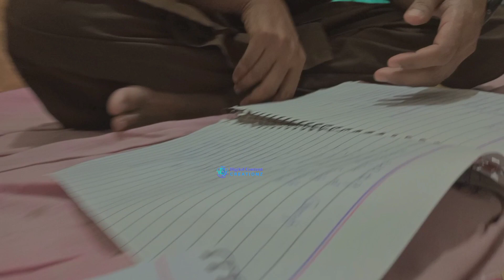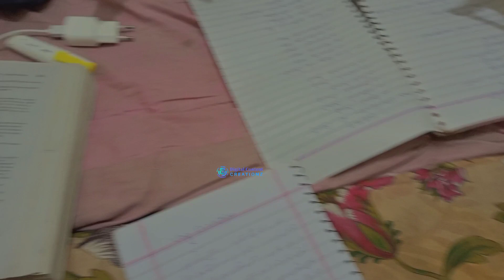Sugar Dady 😥|| Buraa phans gya hn || Digital Content Creationz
Sugar Dady 😥|| Buraa phans gya hn || Digital Content Creationz Youtube